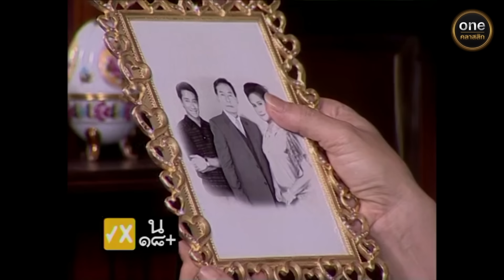เงาอโศก Ep.29 (2/4) | 22 ก.ค. 67 | oneคลาสสิก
พบกับ

"เงาอโศก"
เงารักฝังใจ...ใฝ่คะนึง...มีเพียงหนึ่งคือ...เธอ
แม้พบเจอ แต่โศกช้ำ..ก็จำให้เป็น